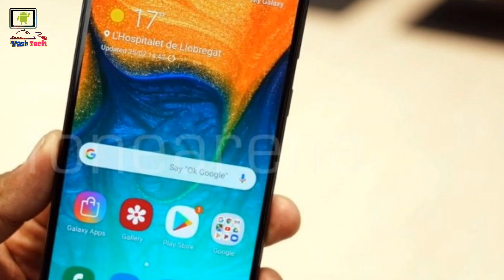Samsung Galaxy A30 New FOTA Update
Yash Tech